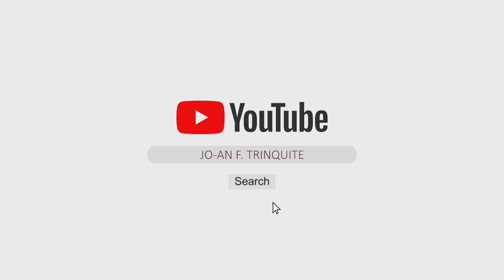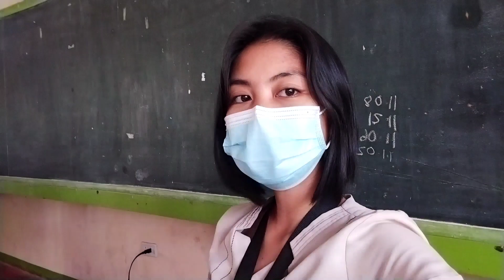Classroom/Shop Tour| By Ma'am Salome Hernani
TVL Shop Food and Beverage Service Nasipit National Vocational School 🤗🏫